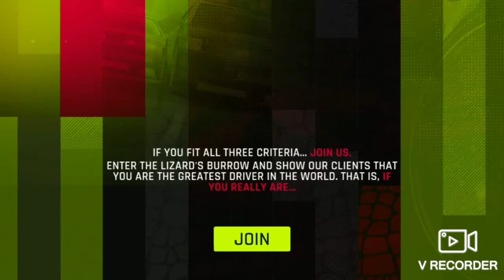Asphalt 9 - My 1st look in Drive Syndicate 3.